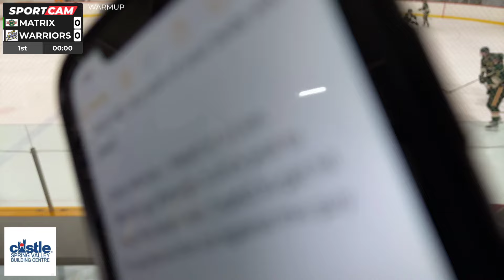Playoff Game 3 - Warm up - Matrix vs Warriors March 22 2024